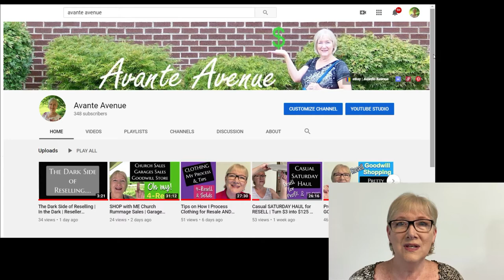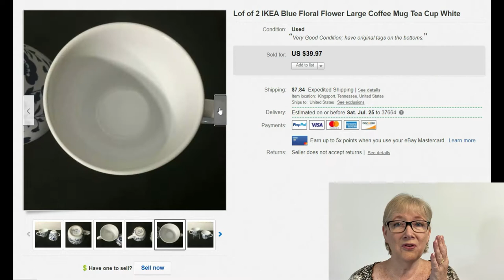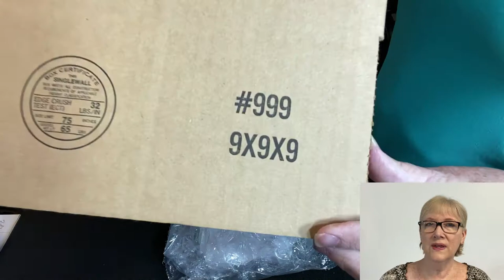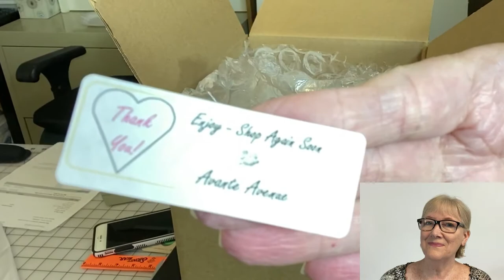Let’s PACK to SHIP 2 Fragile Coffee Mugs Step by Step | Avante Avenue￼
In this tutorial video, we will bubble wrap and pack step by step, TWO ceramic coffee mugs for shipping! Find out how easy it can be to pack "FRAGILE" coffee mugs to ensure they arrive to the buyer safely.

Avante Avenue STORE LINKS:
eBay store

These are my "Go To" Packing & Shipping Supplies:
TAPE & DISPENSERS
1. Commercial Tape Dispenser (I use 2 of these - 1 for packing tape and 1 for shipping tape)
2. Scotch Heavy Duty Packaging Tape (3-Pack) DISPENSER
3. Scotch Heavy Duty Packaging Tape (6-Pack Refill)
4. Scotch Contractor's Grade Masking Tape (6-Pack) fits snugly on above dispenser
BUBBLE WRAP - *I purchase in large quantity
5. Large 1/2" Bubble Wrap (4 rolls 100' each = 400 ft x 12-in w)
6. * Large 1/2" Bubble Wrap (4 rolls 175' each = 700 ft x 12-in w): out of stock - see above
7. *Small 3/16" Bubble Wrap (2 rolls 175' each = 350 ft x 12-in w)
8. Small 3/16" Bubble Wrap (1 Roll = 175 ft x 12-in w)
9. Air Pillows (4x8" 330ct)
10. Air Pillows (4x8" 990ct)